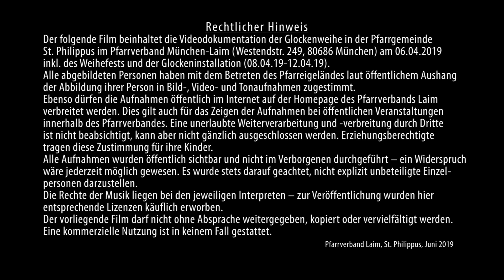TRAILER Glocken für St. Philippus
Der Trailer zum offiziellen Glockenfilm.
Premiere am Freitag, 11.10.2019, 19:00 Uhr im Pfarrsaal von St. Philippus.